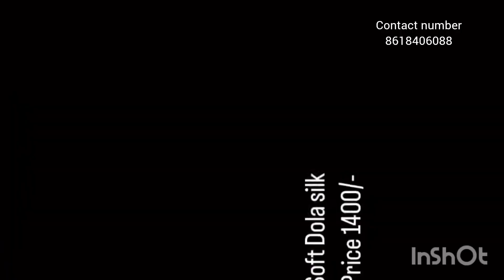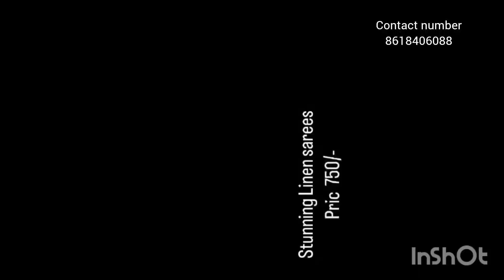ನಮ್ಮ ಹಾಸನದಲ್ಲಿ ವರಮಹಾಲಕ್ಷ್ಮಿ ಹಬ್ಬಕ್ಕೆ & ಮದುವೆ ಸಮಾರಂಭಗಳಿಗೆ ಹೋಲ್ ಸೇಲ್ ದರದಲ್ಲಿ ಯಲ್ಲಾ ತರಹದ ಸಾರಿ ಸಿಗುತ್ತದೆ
saree collection for varamahalakshmi festival/ ತುಂಬಾನೇ ಬ್ಯೂಟಿಫುಲ್ ಆದಂತ ಸ್ಯಾರಿ ಕಲೆಕ್ಷನ್ ವಿಡಿಯೋ..
ಹಾಸನದ ರತ್ನಮ್ ಸಿಲ್ಕ್ ನಲ್ಲಿ ವರಮಹಾಲಕ್ಷ್ಮಿ ಹಬ್ಬದ ಪ್ರಯುಕ್ತ ರಿಯಾಯಿತಿ ದರದಲ್ಲಿ ರೇಷ್ಮೆ ಸೀರೆಗಳು, ಕಾಂಚೀವರಂ ಸಾರಿಗಳು,ಕಾಟನ್ ಸಾರಿ, ಫ್ಯಾನ್ಸಿ ಸ್ಯಾರಿ, ಇನ್ನು ತುಂಬಾ ತರಹದ ವೆರೈಟೀಸ್ ಆಫ್ ಸ್ಯಾರಿಗಳು ಲಭ್ಯವಿದೆ.. ಹಾಗೂ ಮದುವೆ ಶುಭ ಸಮಾರಂಭ ಗಳಿಗೂ ಕೂಡ ರಿಯಾಯಿತಿ ದರದಲ್ಲಿ ಸೀರೆಗಳು ದೊರೆಯುತ್ತವೆ... once you visit Ratnam silk Hassan...

saree collection for varamahalakshmi festival,
saree for varamahalakshmi festival,
fancy saree for varamahalakshmi,
varamahalakshmi festival decoration ideas,
varamahalakshmi saree shop chennai,
varalakshmi pooja decoration 2022
saree collection,